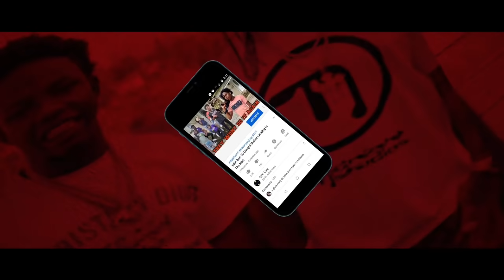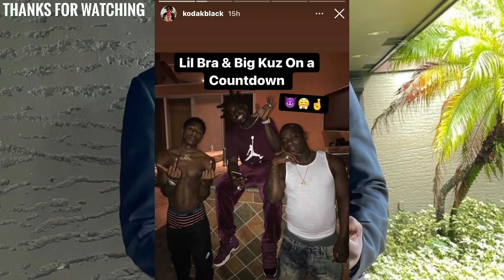JackBoy Asked About Kodak Black Beef Kodak Black Speaks On NBA YoungBoy 🤔🤷🏾‍♂️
1)This video has no negative impact.
3)It is transformative in nature.